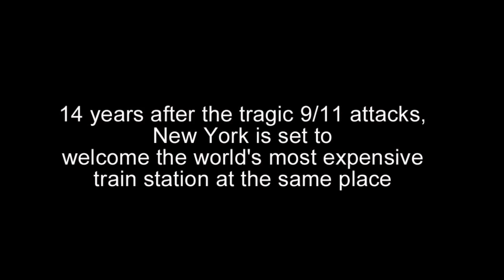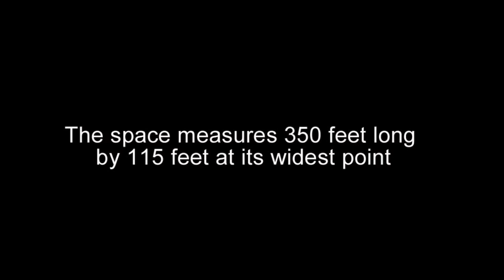World's most expensive train station